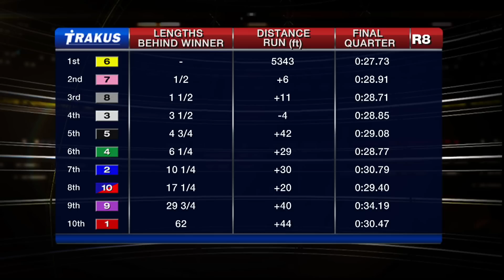Woodbine, Sbred, Oct. 23, 2015 Race 8